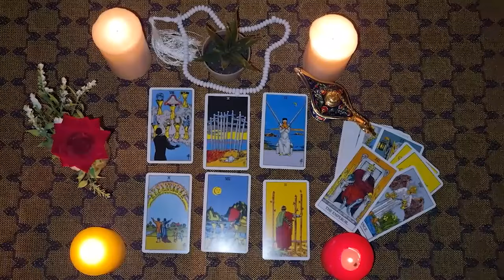LEO🖤WHAT DO YOU LIKE AND ATTRACTS YOU MOST ABOUT ME? 🔮